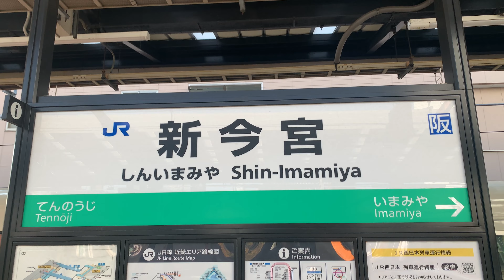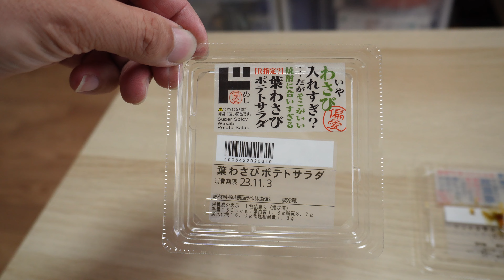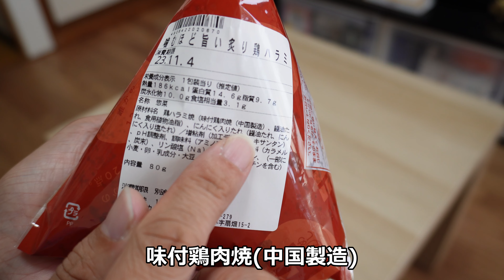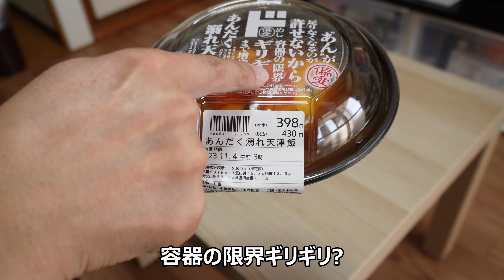【全メニュー(11種類)?】ドン・キホーテの「偏愛めし」をレビューしてみた！私の偏愛めしも…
こんな覆面調査員がいるとか…いないとかwww

みんなの75点より誰かの120点…
なにそれ？うまそう！と思わず唸る
『ドン・キホーテさんの偏愛めし』

私が大好きな「偏愛めし」もご紹介！

【りき雪の動画はどんなん？】

・高額すぎる食材などは用意しません
・皆さまがマネできるような、お料理をします
・皆さまに有益な情報(グルメ)をお届けします

「庶民派グルメYouTuberを目指します！」

◯ノンフライヤー購入前
　おすすめ動画⤵︎  (2万回再生突破)

☆おすすめ動画 (1万回再生突破)

★大人気動画 (現在 4.9万回再生)

【使用の電子調理器】
今日は使いません…

作詞・作曲・編曲：Atelier LadyBird（川崎泰弘、吉村彰一）
Vocal：じゅりお。
Acoustic Guitar：吉村彰一
Chorus, Piano, Programming：川崎泰弘